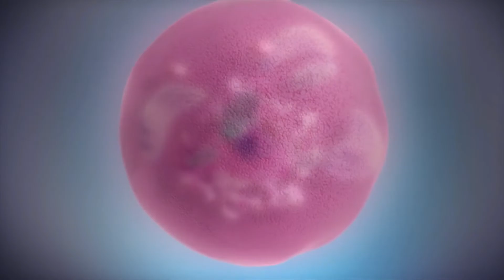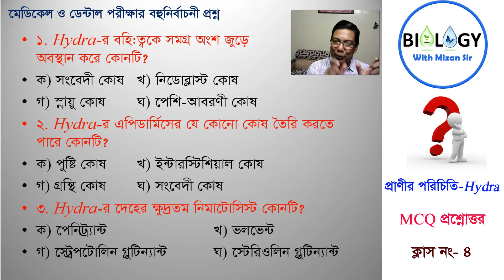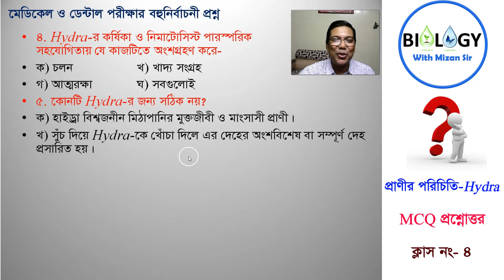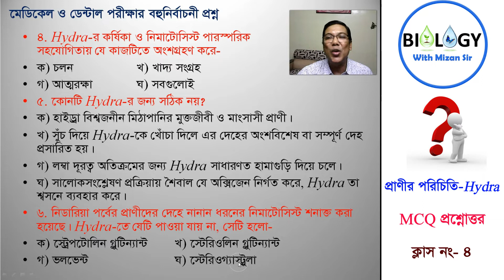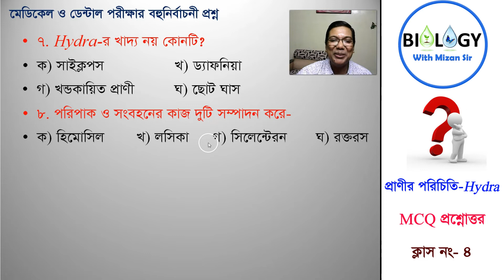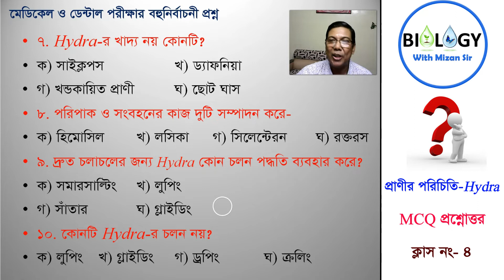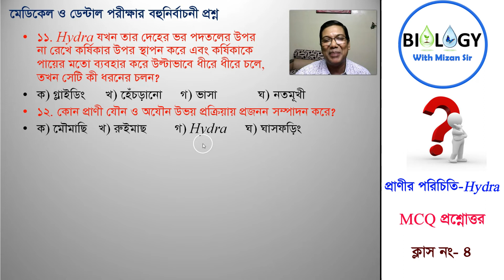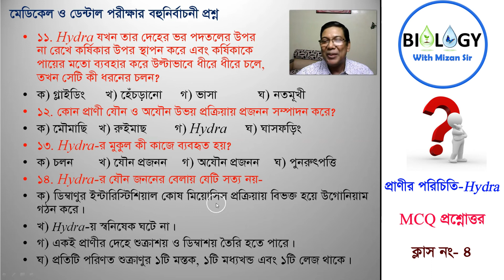HSC Biology 2nd Paper ll Hydra ll Question & Answer-MCQ II Class 04 ll Mizan Sir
Class 04 ll Question & Answer ll Animal Identity-Hydra ll Multiple Choice Questions ll HSC Biology ll 2nd Paper ll Zoology ll Mizan Sir ll ক্লাস ০৪ ll প্রশ্ন এবং উত্তর ll প্রাণীর পরিচিতি- Hydra ll মেডিকেল ও ডেন্টাল পরীক্ষার বহুনির্বাচনী প্রশ্নোত্তর ll এইচএসসি বায়োলজী (জীববিজ্ঞান) ll দ্বিতীয় পত্র ll প্রাণিবিজ্ঞান ll মিজান স্যার ll
”বায়োলজী উইথ মিজান স্যার” চ্যানেলের প্রশ্নোত্তর পর্বের ০৪নং ক্লাসটিতে এইচএসসি বায়োলজী ২য় পত্র (প্রাণিবিজ্ঞান)-এর দ্বিতীয় অধ্যায়ের প্রাণীর পরিচিতি- Hydra (Animal Identity-Hydra)  বিষয়ের বিভিন্ন মেডিকেল ও ডেন্টাল কলেজসমূহের ভর্তি পরীক্ষার  কিছু বহুনির্বাচনী (এমসিকিউ) প্রশ্নোত্তর নিয়ে আলোচনা করা হয়েছে। এই প্রশ্নসমূহ থেকে শিক্ষার্থীরা তাদের সৃজনশীল পরীক্ষার বিভিন্ন ধরনের প্রশ্নসমূহের উত্তর খুব সহজেই দিতে পারবে এবং সাথে সাথে অন্যান্য প্রশ্নসমূহের উত্তর দেবার জন্যও তা সহায়ক হবে। প্রয়োজনীয় ছবি ও ব্যাখ্যার মাধ্যমে সমগ্র ক্লাসটি অর্থাৎ ০৪ নং ক্লাসটি চ্যানেলে আপলোড করা হলো। দ্বিতীয় অধ্যায়ের অনুশীলনীতে এটা চতুর্থ ক্লাস।
প্রিয় শিক্ষার্থীদের প্রতি অনুরোধ রইলো, তোমরা যদি আলোচনার কোন অংশ বুঝতে না পারো বা যদি কোনো প্রশ্ন থাকে তবে তা নির্দিধায় কমেন্টের মাধ্যমে আমাদের জানাবে। আমরা তোমাদের প্রশ্নের যথাসম্ভব জবাব দেবার চেষ্টা করবো।
এই চ্যানেলটিতে পর্যায়ক্রমে এইচএসসি ( বায়োলজী ), প্রাণিবিজ্ঞান সম্মান, পাসকোর্স-প্রাণিবিজ্ঞান,  নন-মেজর প্রাণিবিজ্ঞান,মাস্টার্স প্রাণিবিজ্ঞান বিষয়ের সিলেবাসের উপর আলোচনা করা হবে। আশা করি বায়োলজী (জীববিজ্ঞান) বিষয়ক এই চ্যানেলটি সংশ্লিষ্টদের উপকারে আসবে।
আমাদের  সাথে থাকার জন্য অসংখ্য ধন্যবাদ।